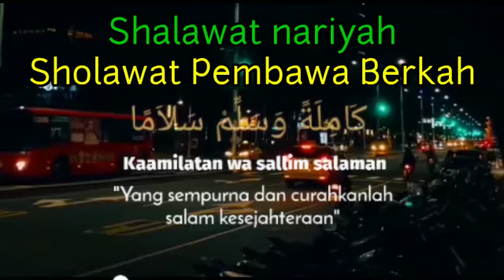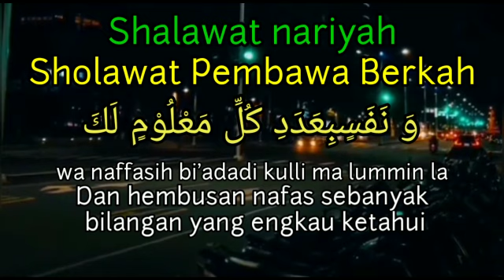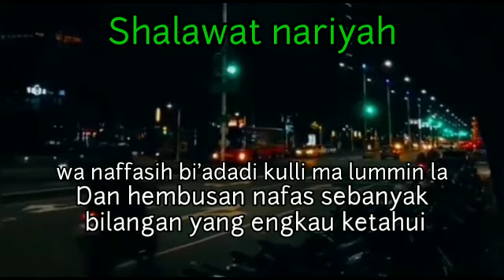INGIN PUNYA RUMAH & HARTA BERLIMPAH ?? RUTIN AMALKAN SHOLAWAT NARIYAH SETELAH SHOLAT HAJAT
Sholawat Nariyah atau Sholawat Tafrijiyah memiliki beberapa keutamaan, di antaranya:
*Terhindar dari bahaya dan penyakit Membaca sholawat Nariyah sebanyak 21 kali setelah salat Subuh dan Maghrib diyakini dapat menyelamatkan seseorang dari bahaya dan penyakit.
*Melancarkan rezeki Membaca sholawat Nariyah sebanyak 11 kali setelah salat fardhu diyakini dapat melancarkan rezeki.
*Meringankan masalah dan kesedihan Membaca sholawat Nariyah diyakini dapat membantu menemukan solusi dari masalah berat yang dihadapi.
*Dikabulkan permohonannya Membaca sholawat Nariyah sebanyak 4.444 kali dalam satu majelis diyakini dapat mengabulkan permohonan dan membebaskan dari musibah.